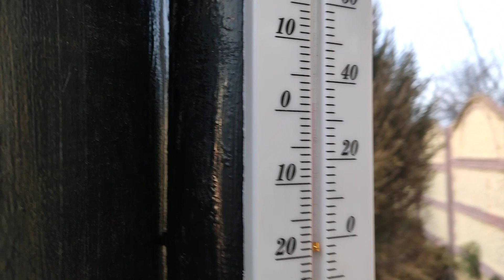Славянск. 24 февраля 2023 года.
Для помощи каналу карта ПУМб: 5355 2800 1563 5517